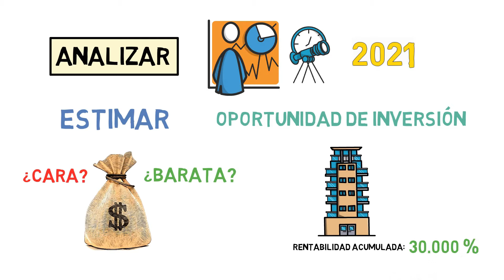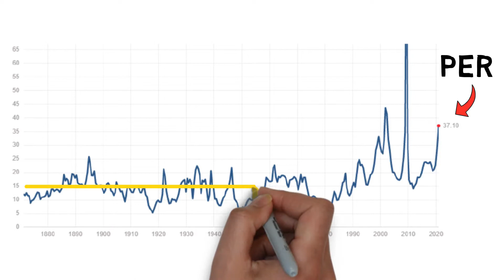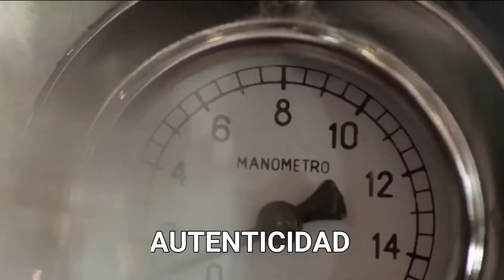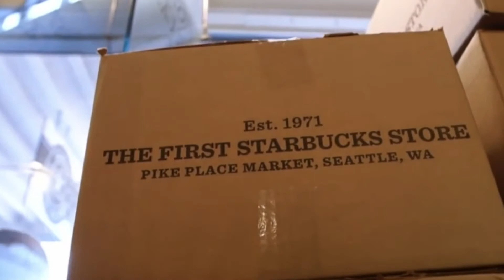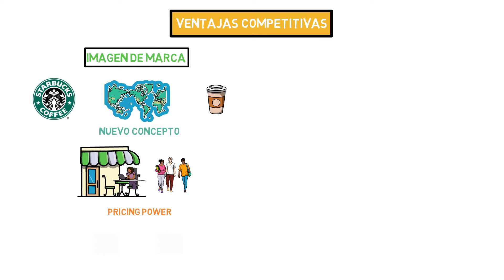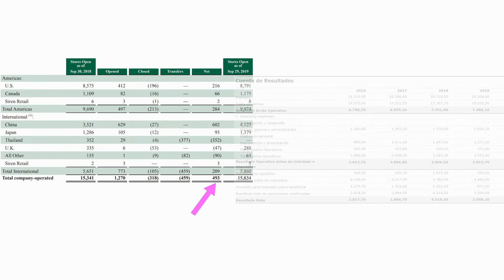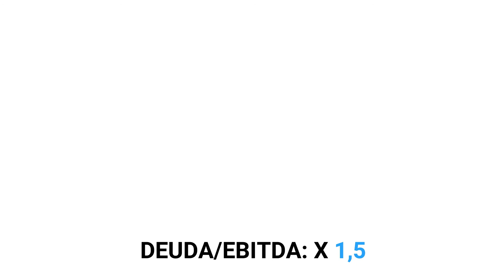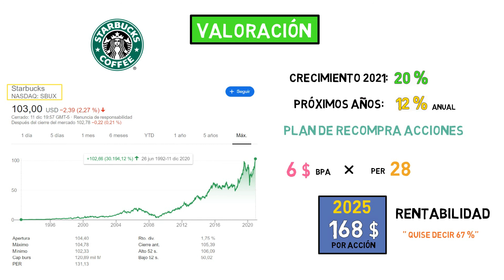💥¿CAERÁ la BOLSA Más de un 30% en 2021?😱 ¡HAZ ESTO YA! ▶ (1 OPORTUNIDAD de inversión)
Ya has visto la CALIDAD y PROFUNDIDAD de estos ANALISÍS, si quieres aprender a INVERTIR y ANALIZAR EMPRESAS por ti mismo..

En este video veremos la situación actual de la bolsa y sabremos si grandes índices bursátiles como el sp 500 o el nasdaq, están sobrevalorados actualmente o no. También voy a traerte una oportunidad de inversión en bolsa en las acciones de starbucks y te voy a dar mi valoración sobre la empresa de cara a los próximos años.